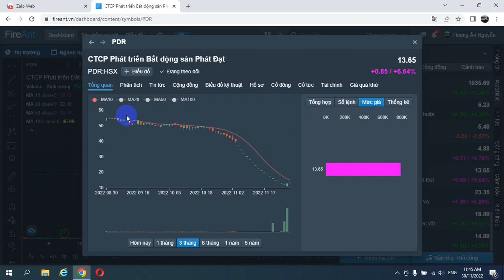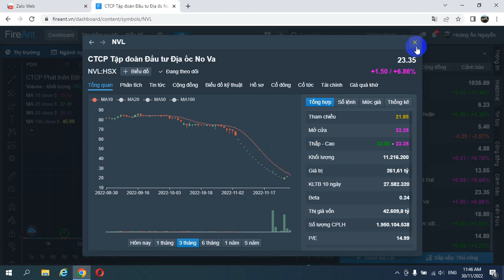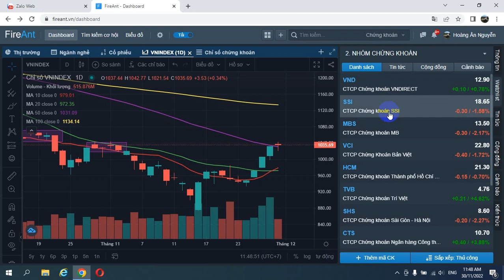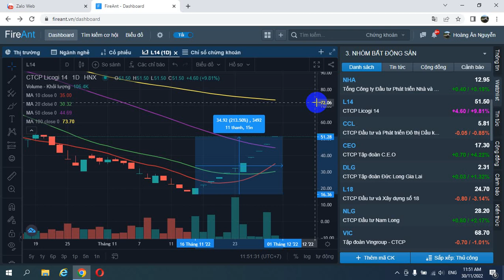Cổ phiếu NVL và PDR trần cúng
Cổ phiếu NVL và PDR trần cúng khối lượng hết sàn tăng khủng